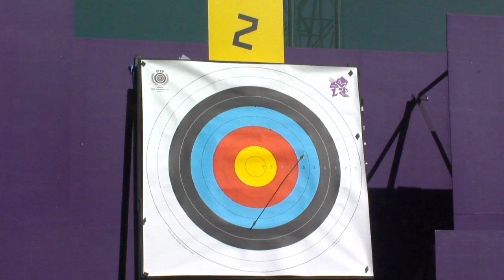Archery - Sidkova (CZE) v Valiyeva (AZE) and Kuncova (CZE) v Cerna (CZE)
Czech Republic's Marketa Sidkova beats Zinyat Valiyeva from Azerbaijan (6-0) and Lenka Kuncova from Czech Republic beats her compatriot Miroslava Cerna 6-2. 1/16 elimination matches of the women's individual recurve W1/W2 competition at the London 2012 Paralympic Games